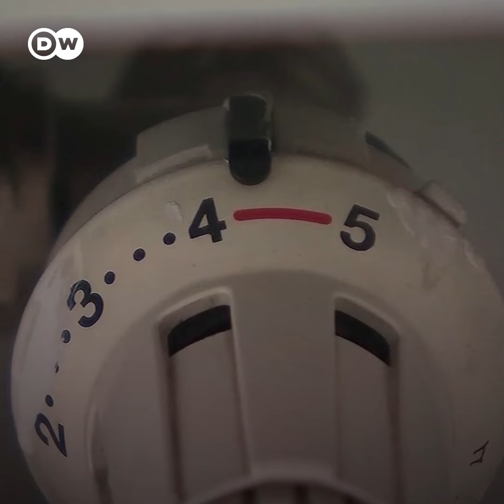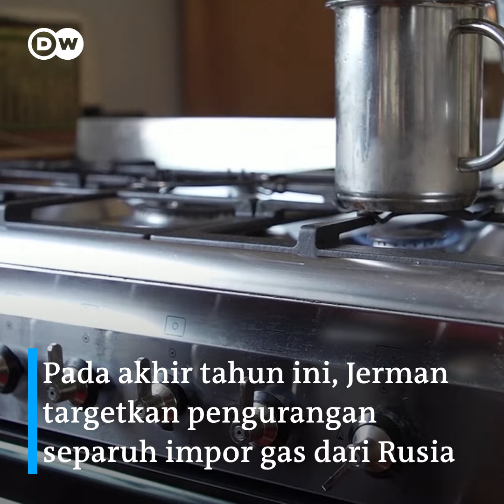Dapatkah Jerman Bertahan Tanpa Gas Rusia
Untuk kebutuhan energi nasionalnya, Jerman sangat bergantung pada gas Rusia. Rasa khawatir meningkat, jika Rusia sewaktu-waktu menghentikan pengiriman gas, sebelum Jerman siap untuk mandiri. Salah satu yang dilakukan adalah dengan mendekati negara eksportir gas utama lainnya seperti Qatar. Apa lagi yang dilakukan pemerintah Jerman untuk menjaga agar negaranya dapat bertahan tanpa gas dari Rusia?

Video DWBusiness “Dapatkah Jerman Bertahan Tanpa Gas Rusia” ini kami turunkan sebagai video khusus di kanal YouTube DW Indonesia berkenaan dengan invasi Rusia ke Ukraina.